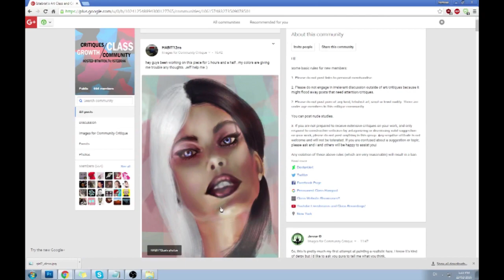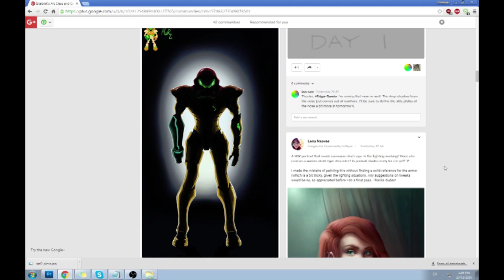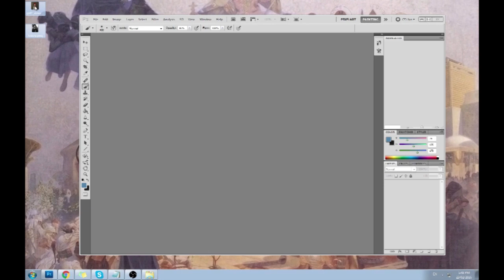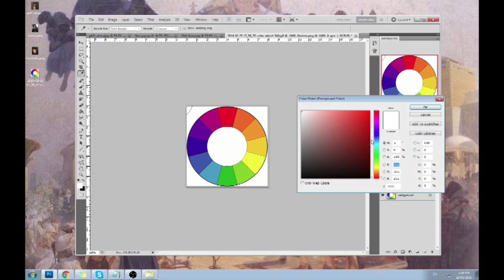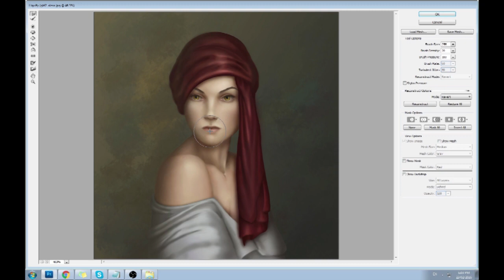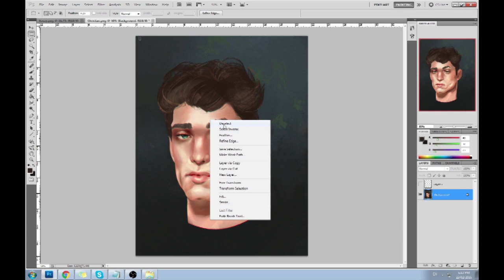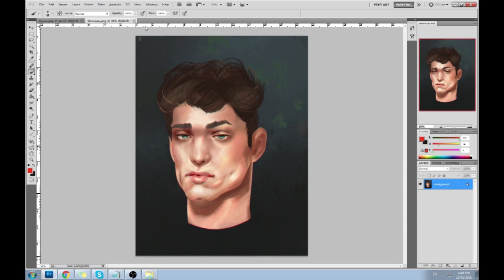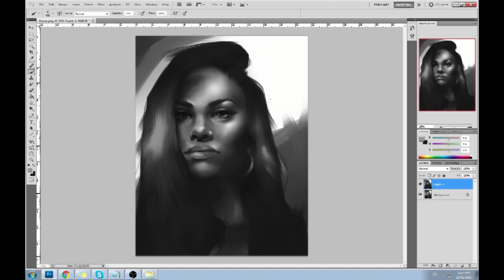Stop with the masterpieces rant + Some portrait critiques!